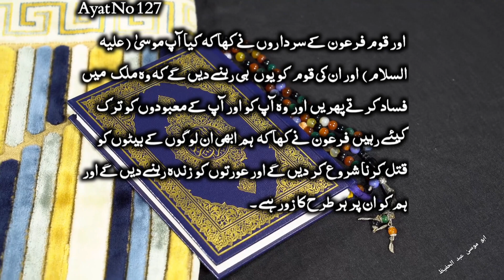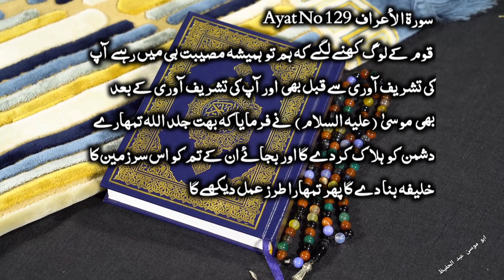Rahat Qalb Kitab Hidayat al-Qur'an Surah Al-A'raf Ayat No. 127 to 129 with Urdu translation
Rahat Qalb Kitab Hidayat al-Qur'an Surah Al-A'raf Ayat No. 65 to 72